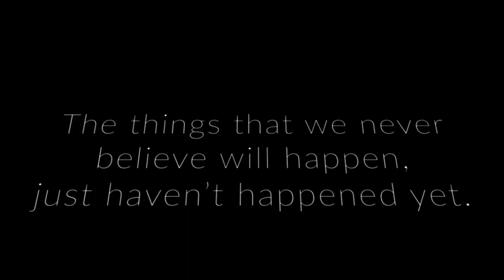【SSBU】HAPPENING // Mii Brawler Montage By KazeTS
Mii BRAWLER is pretty cool. Heli kick is not the most viable upb but it's persoanlly the sickest imo. Also kills DUMMY early with the right combo.

Follow Kaze TS on TWITCH

MewMan